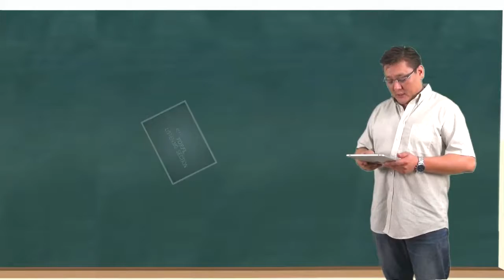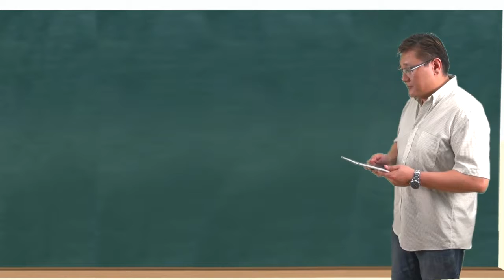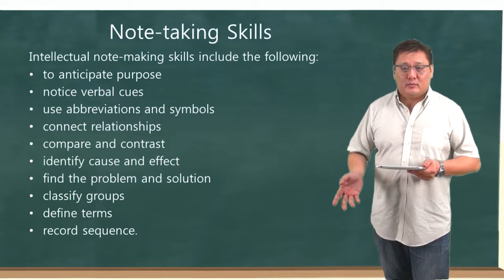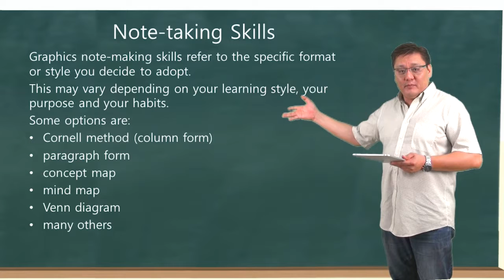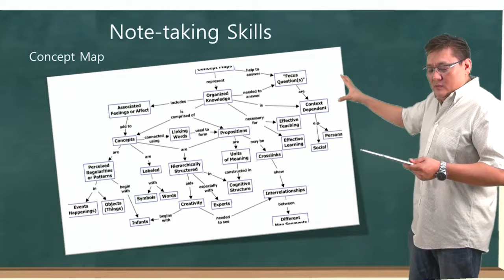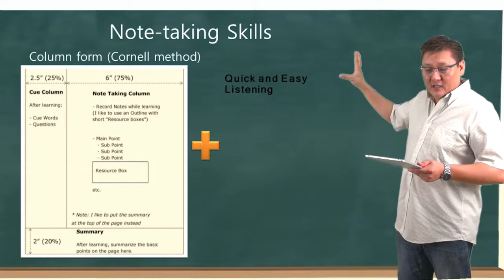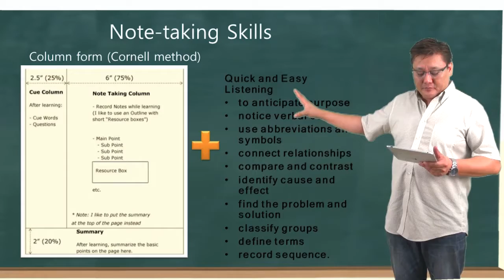토플 ibt 리스닝 L3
토플 ibt 리스닝 These are free videos to help students in iBT TOEFL. The lessons in these sections will give you a glimpse inside each section and style. International Board of Education to help students become more competitive internationally. These are only simple overviews, my private instructions are very different from how its taught in these videos. Currently residing in Ho Chi Minh City, Vietnam.